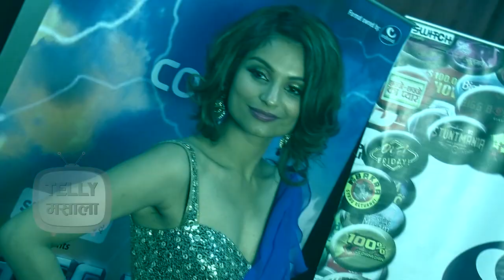Dimpy Mahajan & Ali Quli Mirza FUNNY Interview | EXCLUSIVE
Watch Dimpy and Ali Quli Mirza's great bonding after they came out of the Bigg Boss 8 house in this video. Telly Masala brings to you the exclusive conversation of Ali Quli Mirza and Dimpy's funny interview.